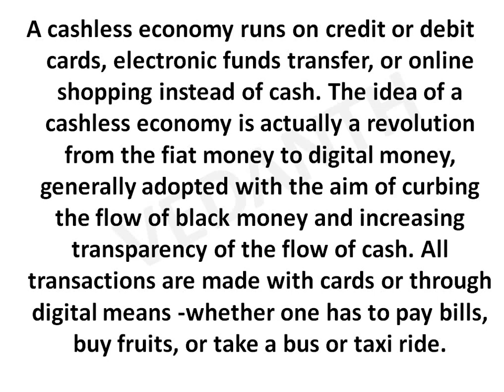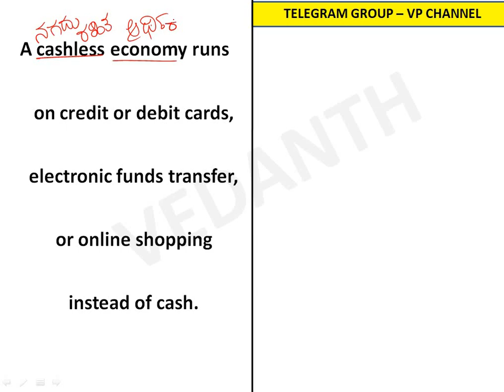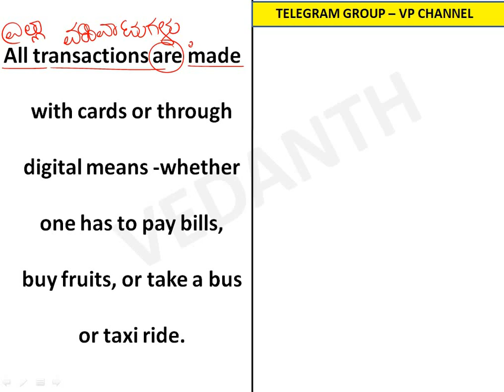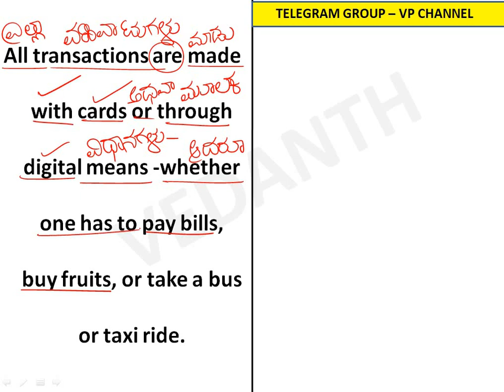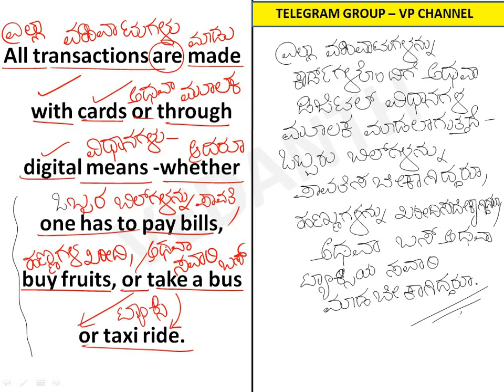TRANSLATION - ENGLISH TO KANNADA - YOJANA MAGAZINE